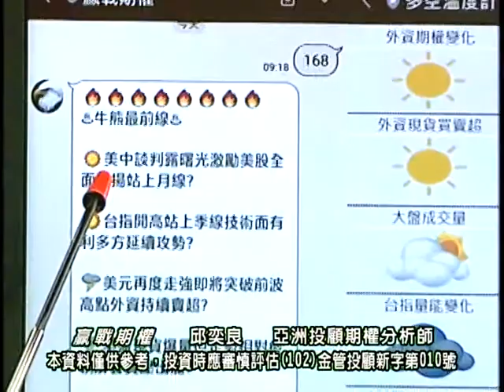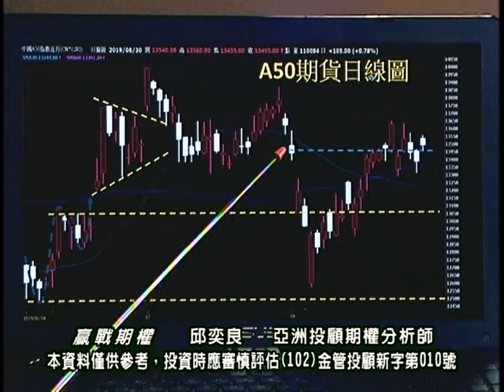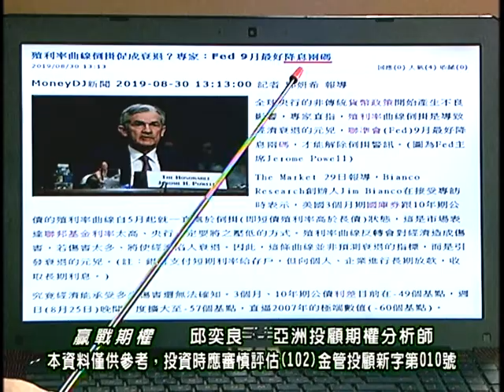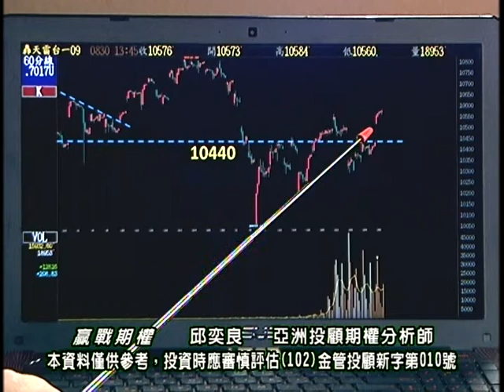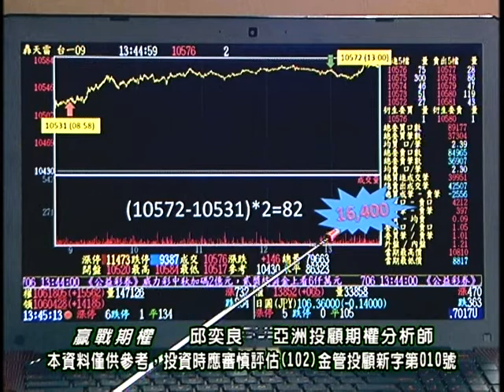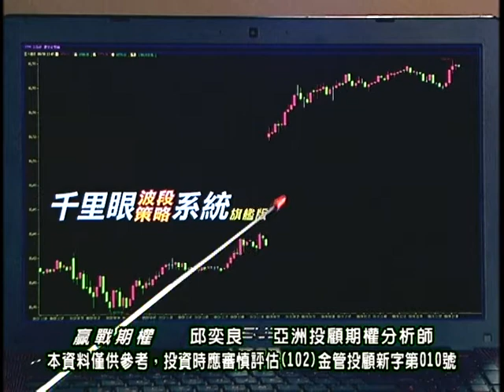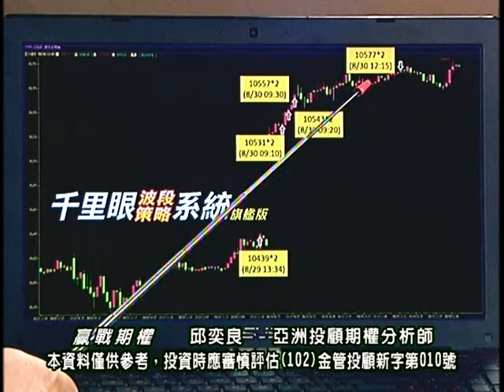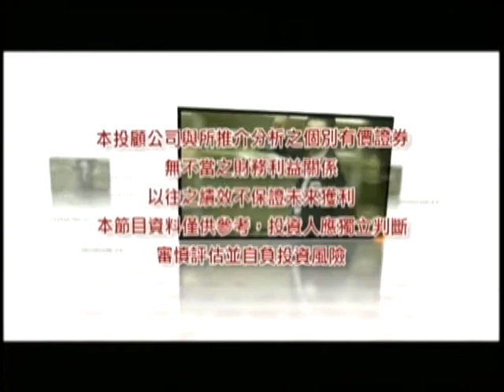20190830 2130 邱奕良 贏戰期權